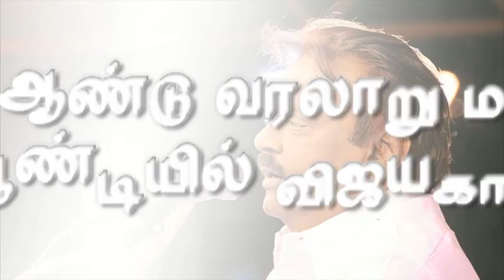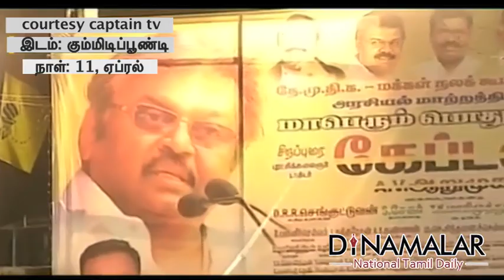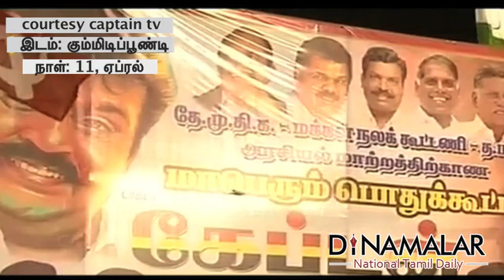DMDK - PWA coalition will change 50 years dravida regimes : Vijayakanth - Dinamalar Apr 11th 2016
DMDK - PWA coalition will change 50 years dravida regimes : Vijayakanth - Dinamalar Apr 11th 2016 For more videos